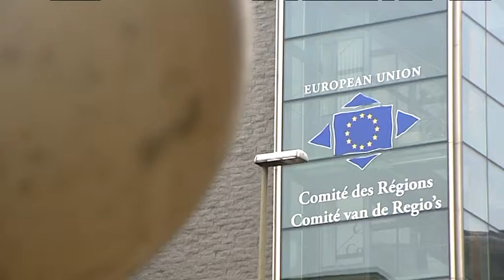102nd Plenary Session of the Committee of the Regions, Summary Video (3-4 July 2013)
Video summary of the 102nd Plenary Session of the EU Committee of the Regions.